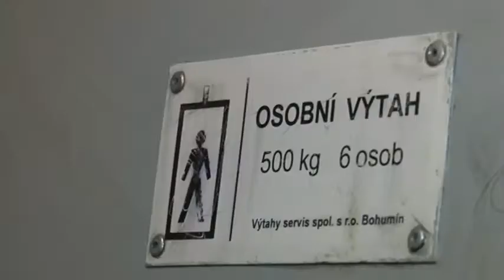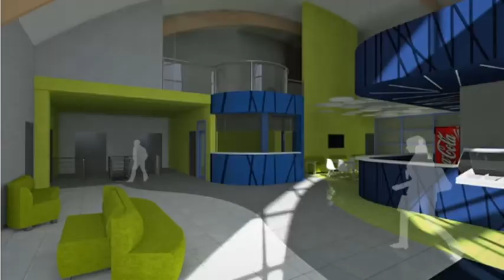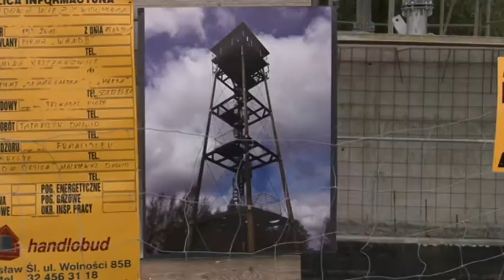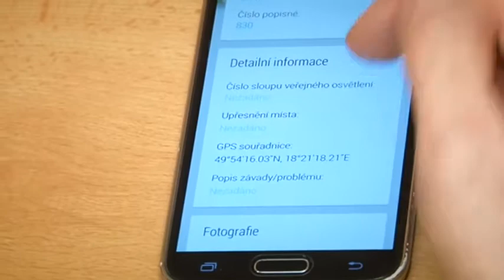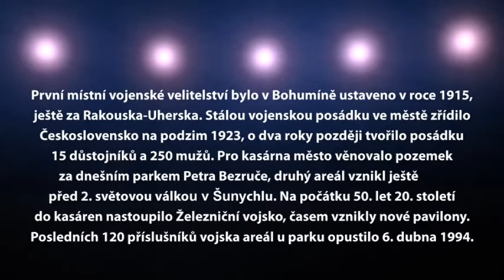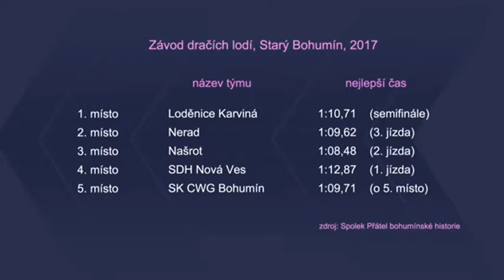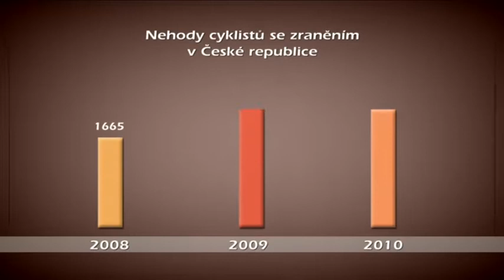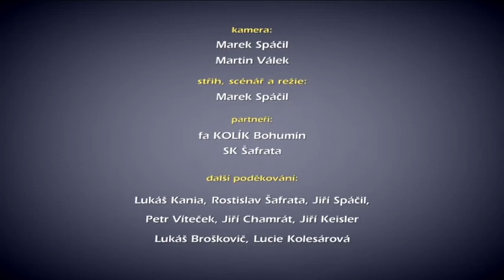zpravodajství TIK Bohumín (35/2017)